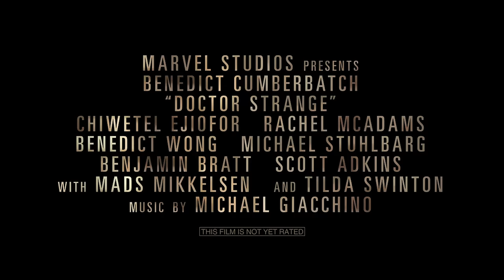DOCTOR STRANGE Trailer 1 + 2 (Ultra HD 4K - 2016)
Official Doctor Strange Trailer 2 + 1 - 2016 Marvel Superhero Movie Comic-Con | Starring: Benedict Cumberbatch, Mads Mikkelsen

See Marvel's "Doctor Strange," in theaters November 4, 2016.

After his career is destroyed, a brilliant but arrogant and conceited surgeon gets a new lease on life when a sorcerer takes him under her wing and trains him to defend the world against evil.

US-Release: November 4
Genre: Action, Fantasy
Cast: Rachel McAdams, Benedict Wong, Benedict Cumberbatch